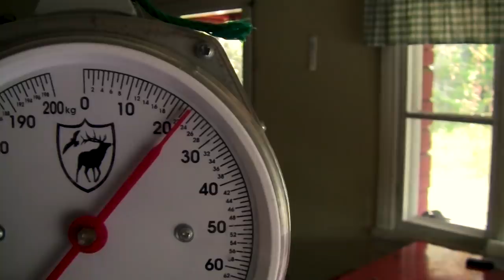Majavanmetsästystä 2018 | Beaver hunting in Finland | Sub ENG 🇬🇧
Majavan kyttäyspyyntiä syksyllä ja keväällä.

Facebook.com/dragonflyeravideot